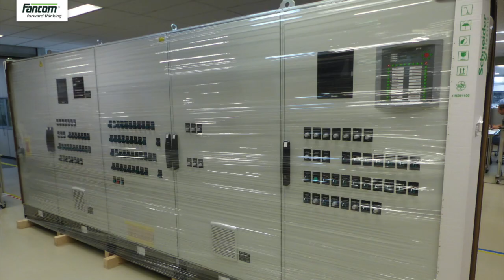The production of a five door switchbox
Watch this timelapse to see how Fancom builds a five door switchbox.